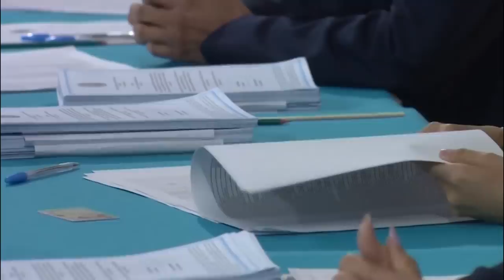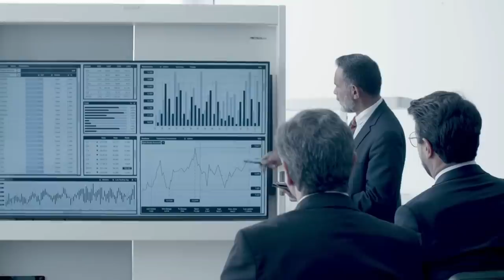"Mad dog" status. Who wants to cooperate with russia?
Russia publishes photos of the "strategic centres" in Europe and threatens the whole world with hunger.
The activity of Kremlin is so poisonous that even recent allies are trying to stay away. And for sure there's no one former ussr country that would underestimate dangerous neighbour.
Watch who's still staying with the aggressor